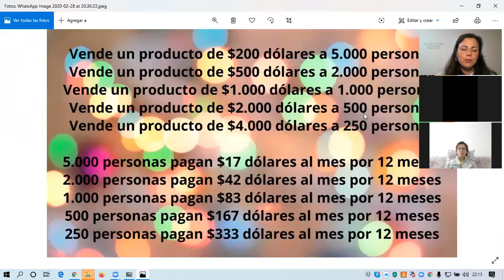Cómo ser millonario en el 2020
¿Te gustaría ser millonario en 2020? ¿Qué te impide o te frena a tener más dinero?
Elena te enseña algunos tips para aumentar tus flujos de dinero y tu energía de manera muy práctica.
Estás en el canal de Elena Fernández Romero de Ávila donde te invito a soñar a lo grande, traer más consciencia a toda tu vida y tener mucho más de lo que te puedes imaginar.

Web y tienes un regalo de Bienvenida al subscribirte!!!